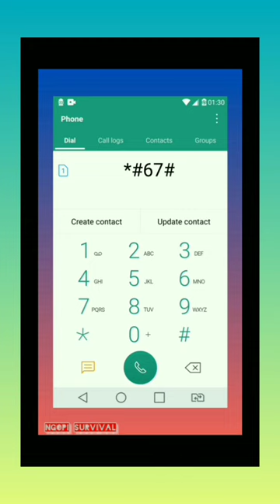How to check android phone hacked with diaL code. *#67#*